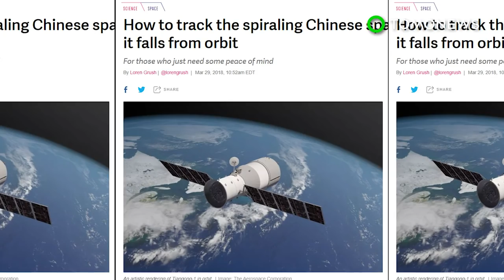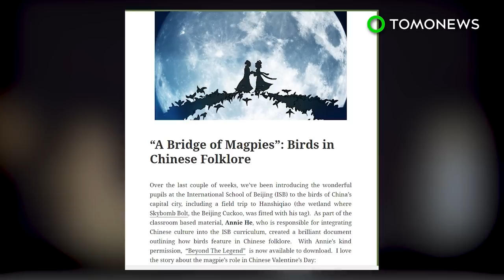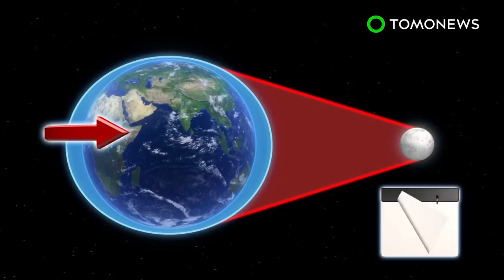China to launch space station in 2020- TomoNews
CHINA — The Chinese Space Station is expected to be launched in 2020, according to Xinhua.

China plans to build the third multi-module space station in space, following the International Space Station and Mir.

The Chinese government plans to first launch "Tianhe" or the Core Cabin Module of the Chinese Space Station by 2020. It will provide the life support system as well as the power of the station.

The Laboratory Cabin Module, Shenzhou, and Tianzhou will be launched subsequently.

The module of the Chinese Space Station will be fully assembled in orbit.

The station will be fully assembled between 2020 and 2022.

The entire station will weigh about 60,000 kilograms and will have a life span of about 10 years.

China has already launched "Tiangong-1" in 2011 and "Tiangong-2" in 2016 as test stations for the planned Chinese Space Station.